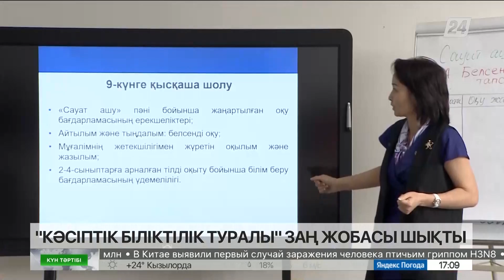«Кәсіптік біліктілік туралы заң» жобасы шықты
«Кәсіптік біліктілік туралы»  заң жобасы әзірленді.  Құжатты Еңбек және халықты әлеуметтік қорғау министрлігі дайындаған. Заң жобасы қабылданса, хоббиін жұмысқа айналдырып, өз бетінше кәсіп игерген азаматтардың біліктілігін ресми түрде тануға мүмкіндік болады. Ведомство кәсіби біліктілікті танудың бірыңғай тәртібін белгілеуді ұсынған. Бұдан бөлек, Ұлттық біліктілік жүйесінің үш деңгейлі моделін бекіту де көзделіп отыр.